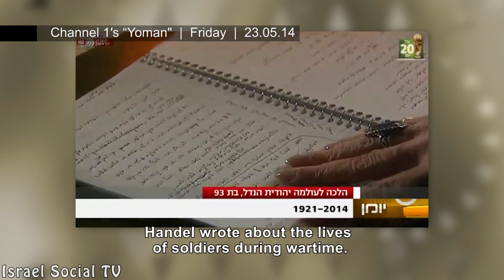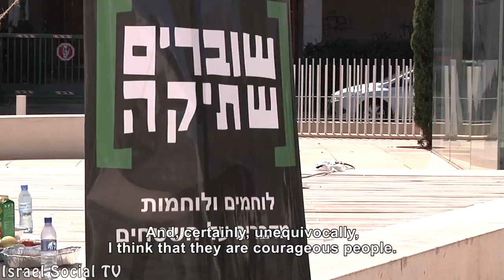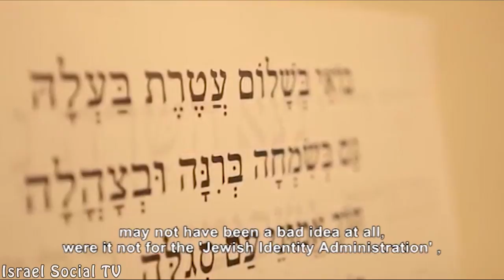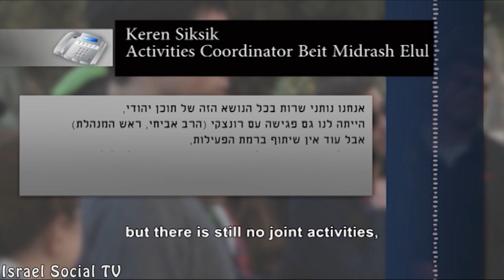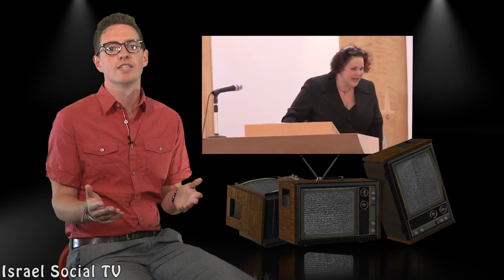Social Order [ENG] 17-6-2014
Channel One's main Friday newscast, "Yoman" took gender exclusion one step further. Breaking the Silence celebrated their 10th anniversary while marking 47 years of the occupation. We attended Pride prade to ask the older marchers, "How is it to grow up in a community that puts youth on a pedestal?". Israel Social TV investigates the formation of the Jewish Identity Administration